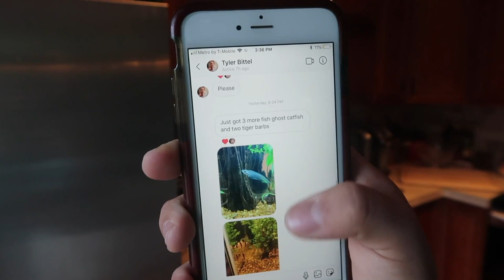PETSTORE Gave Me GIANT GOLDFISH For FREE!!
TURN POST NOTIFICATIONS ON🛎 COMMENT FOR A SHOUT OUT IN THE VIDEO
What I use to do the EASIEST WATER CHANGES
Glo Fish Tanks